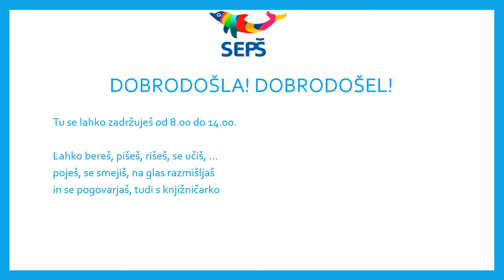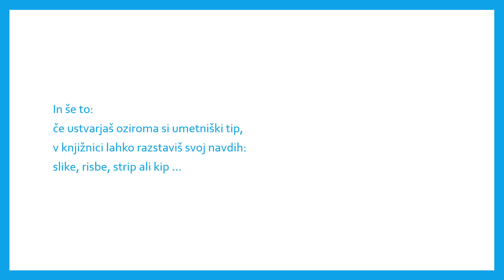SEPŠ Koper - Knjižnica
Dobrodošli na SEPŠ Koper.
Sprehodite se po šoli, odkrijte učno okolje in spoznajte poklic prihodnosti.